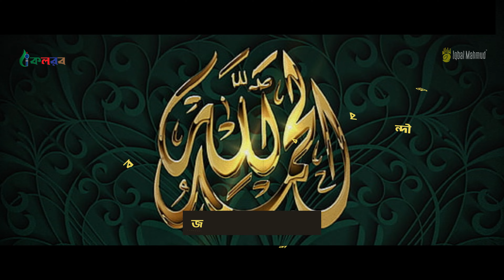ভয়াবহ বন্যার গজল| নিঠুর বন্যা | Nithur Bonna | Iqbal Mahmud Emotional Flood Song 2024 | New Gojol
ভারতের প্রতিহিংসার বন্যার গজল | নিঠুর বন্যা | Nithur Bonna | Iqbal Mahmud Emotional Flood Song 2024

Title: Nithur Bonna
Singer: Iqbal Mahmud
Lyricist: Ismail Jamil
Composer: Iqbal Mahmud
Label & Production: Melodians & Iqbal Mahmud
Produce & Management: Melodians
Record Label: Holy Tune Studio
Sound Design: Abir Hasan
Video: Melodians Studio
Gfx: Ubaydullah Shakir

Special Thanks to: Muhammad Badruzzaman BHAI.

INSPIRED BY:
*JANNAT ( Iqbal Mahmud’s Wife)

আসসালামু আলাইকুম প্রিয় শুভাকাঙ্ক্ষীগণ, উন্নত এবং সুন্দর ভিডিও মেকিং এর জন্য স্পন্সর এবং ডোনেশন একটা ফ্যাক্ট । আয়োজনগুলো তৈরিতে এর শুন্যতা ভীষণ । আল্লাহর রহমত, নিজের প্রচেষ্টা এবং আপনাদের অব্যাহত ভালোবাসায় আমাদের এগিয়ে চলা । আশাকরি আপনার সুযোগ থাকলে ভিডিও তৈরিতে স্পন্সর করে এ পথচলাকে বেগবান করবেন ইনশাআল্লাহ ।

 *** ANTI-PIRACY WARNING ***

 **  সতর্কবাণী ***

যদি আপনি কোন অনুমোদনপ্রাপ্ত ব্যাক্তি বা কোম্পানির অনুমতি ছাড়াই আমাদের কন্টেন্ট নকল করার চেষ্টা করে থাকেন তবে আমরা আপনার বিরুদ্ধে ডিএমসিএ (ডিজিটাল মিলেনিয়াম কপিরাইট আইন) এ অভিযোগ করতে বাধ্য হব । জাযাকাল্লাহ!!